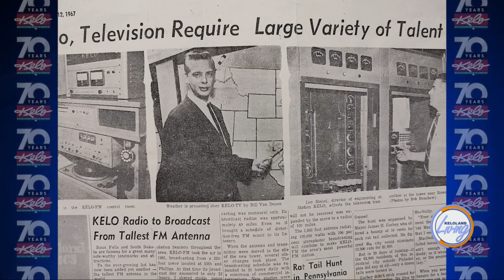KELOLAND Living: Where are they now? Catching up with Bill Van Duesen